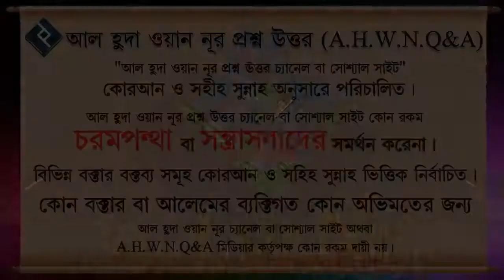কোনো অমুসলিম দেশে স্থায়ীভাবে বসবাস করা যাবে কি ᴴᴰ┇শায়খ মিজানুর রহমান মাদানী